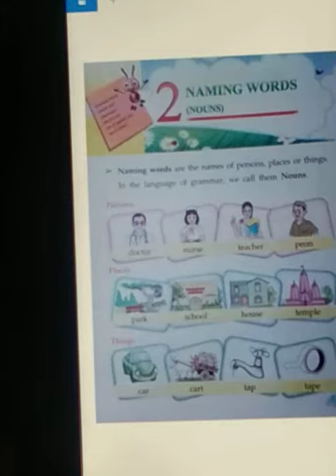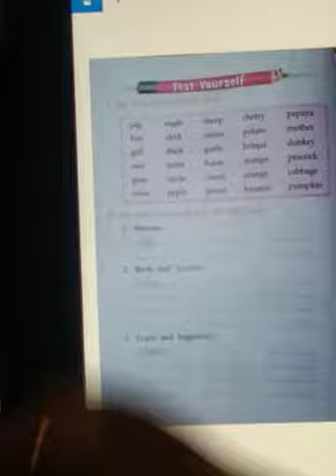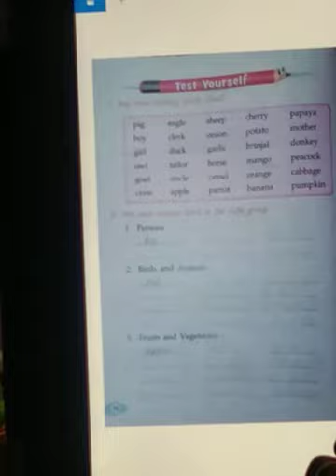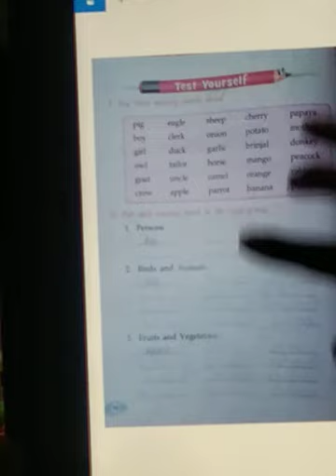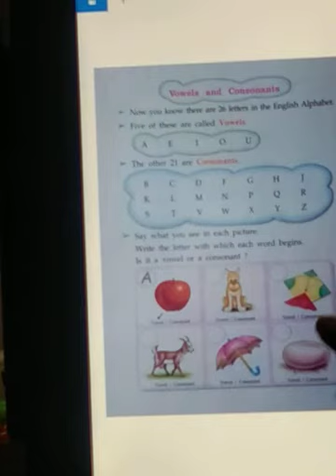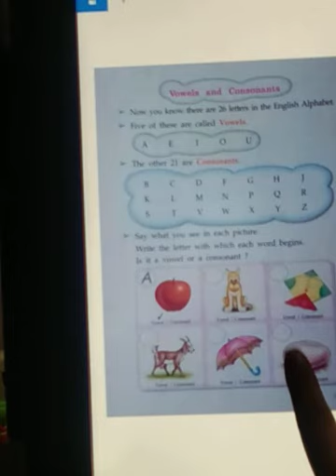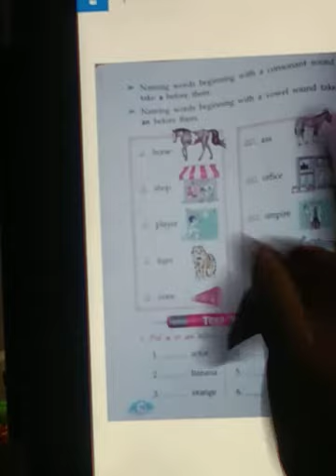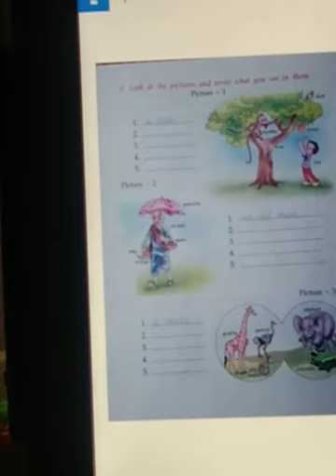Class 1 Naming words (Learn well) Part 1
Chapter explanation and "test yourself" exercises by Sunisha ma'am